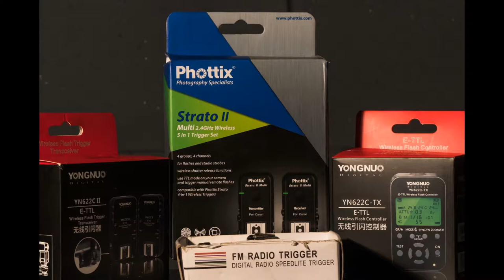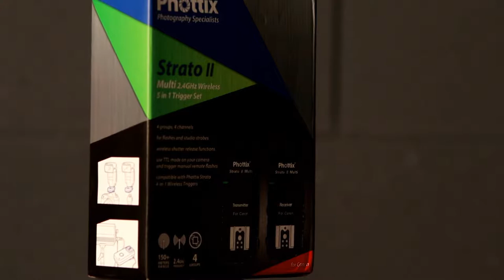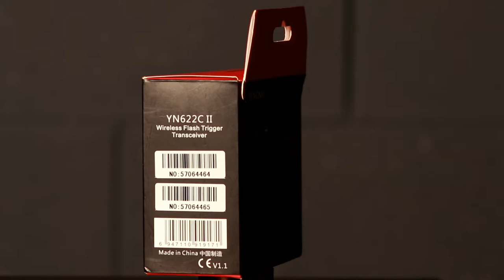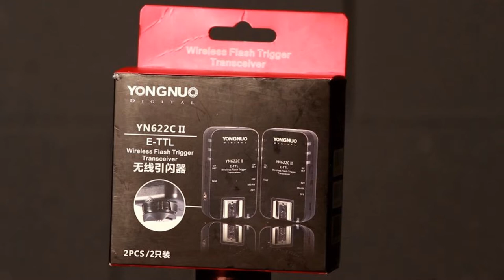The What About Flash Triggers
This video is a brief description of types and functions of a flash trigger